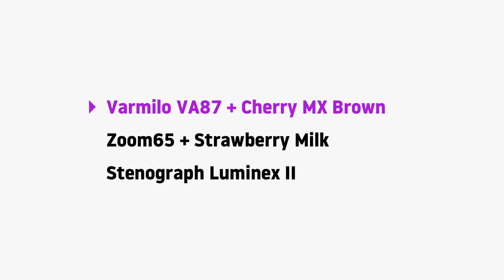Keyboard sound test